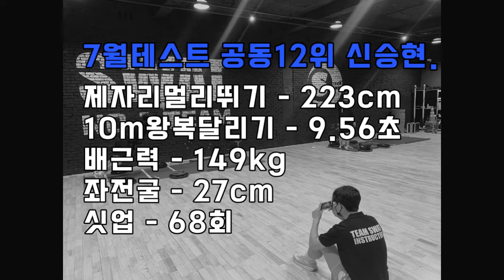괴력의 남양주 체대입시생 뜨거운 여름 7월 하이라이트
lovesanglee0